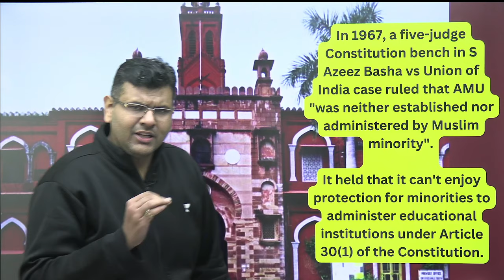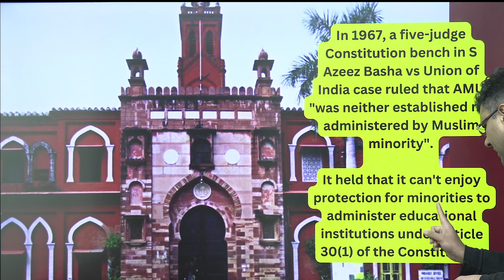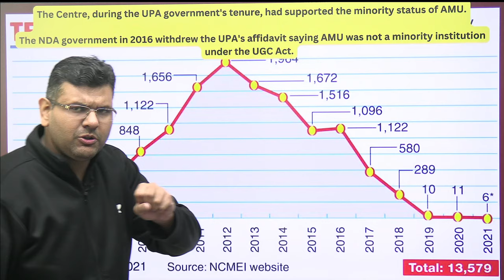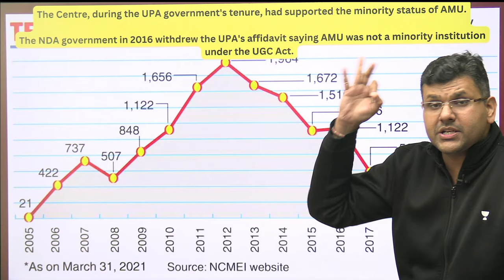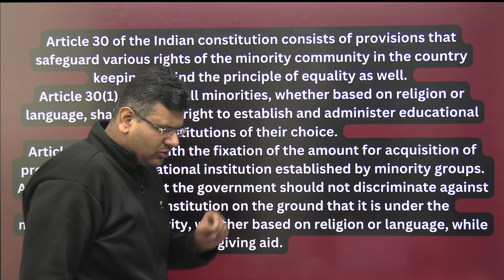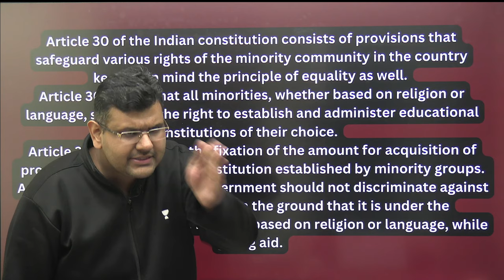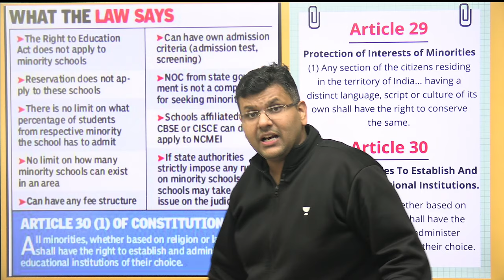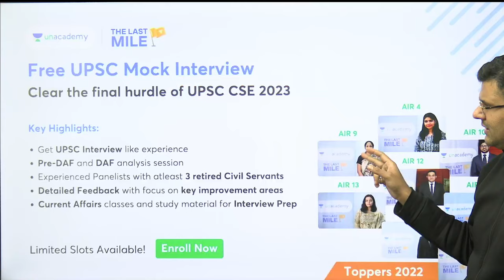Will minority tag be restored to Aligarh Muslim University? - Explained | UPSC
⏱ Hurry up! Expires on March 3rd
👉 Get Unlimited access to: ✅Live Classes by India’s Top Educators ✅ Access to Prelims & Mains test series ✅ Comprehensive Digital Notes
In 1967, a five-judge Constitution bench in S Azeez Basha vs Union of India case ruled that AMU "was neither established nor administered by Muslim minority". It held that it can't enjoy protection for minorities to administer educational institutions under Article 30(1) of the Constitution.

Get a free extension of up to 12 months with your UPSC CSE subscription. Prepare with India's top educators.

Test your UPSC CSE preparation and work on your weak points.

5. Download PDF, Daily important articles, quizzes and more, Join now